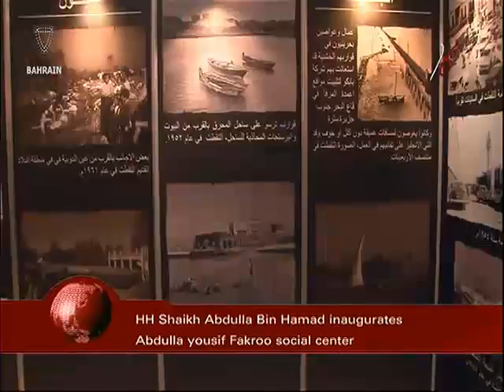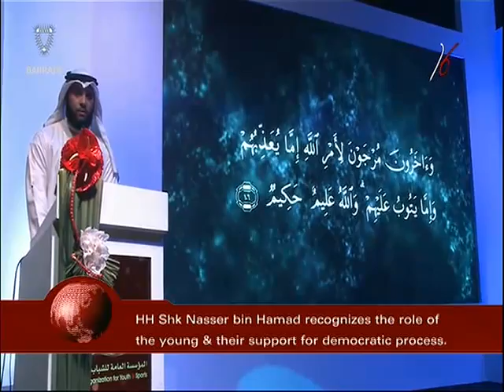bahrain english news bulletins 03-12-2014